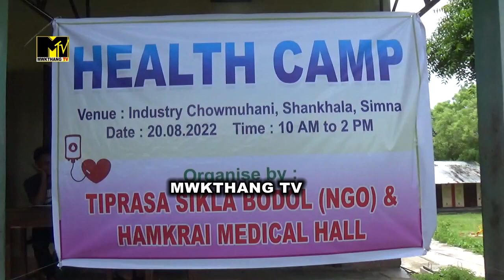HEALTH CAMP SHANKHALA SCHOOL O || TIPRASA SIKLA BODOL TEI HAMKRAI MEDICAL HALL NI TWIDULMUNG BAI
Lamsogo joto MWKTHANG TV naiywi tongnairok no.MWKTHANG TV bising twi haste ni nukya no nuknai khwnaya no khwna nai.Norok salbrumno kwrwngwi tongdi MWKTHANG TV bai.